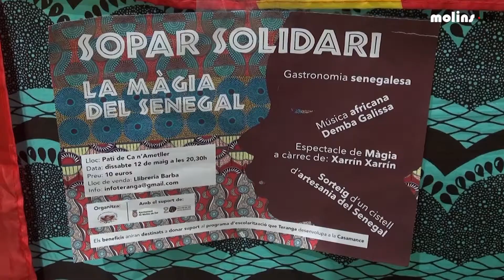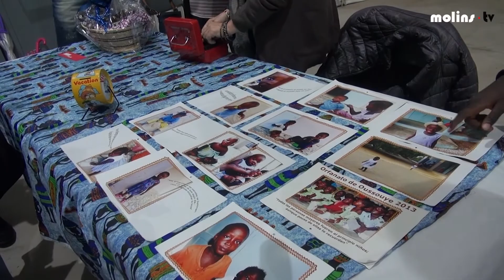12 05 2018 L’ONG Taranga de Molins de Rei organitza el sopar solidari ‘La màgia de Senegal’